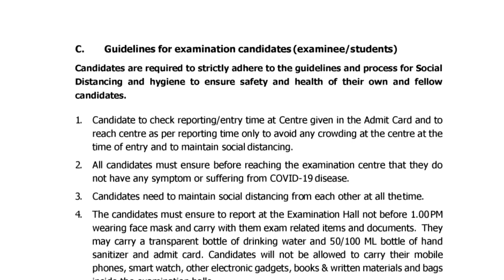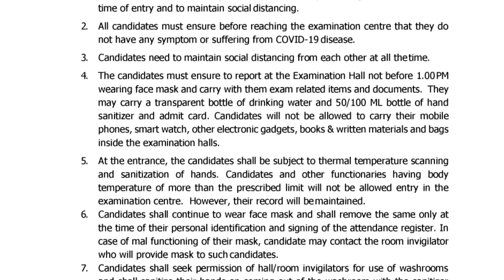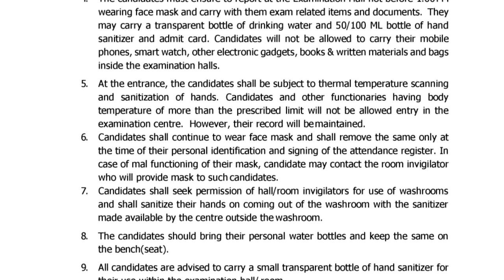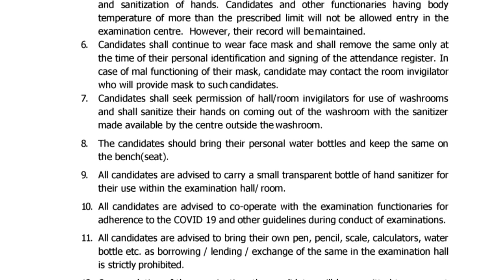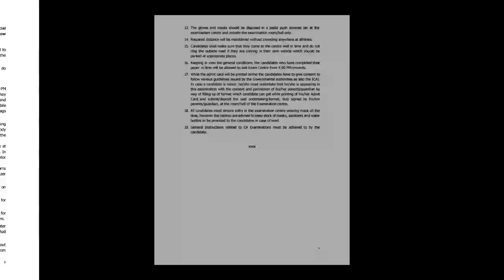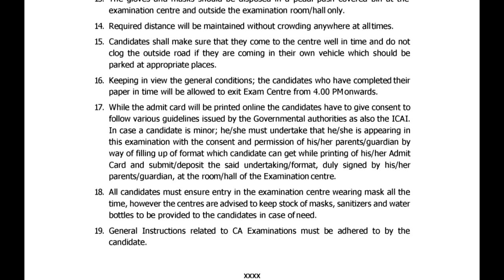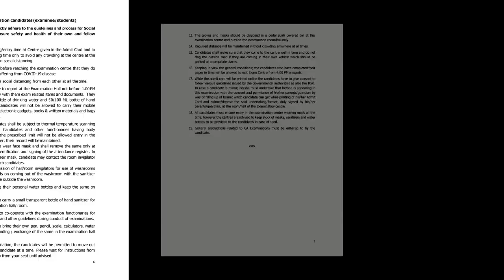ICAI Important Announcement Regarding Exam General Guidelines For December 2021 Students | CA Exams